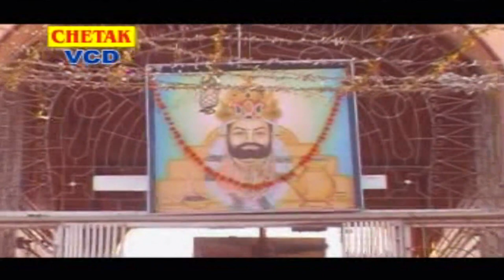Hit Dj Song रानी रंगीली की ये वीडियो अंत तक जरूर देखे | Rani Rangil Popular Song || HD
Song - lal Lugdi Ralka Mare